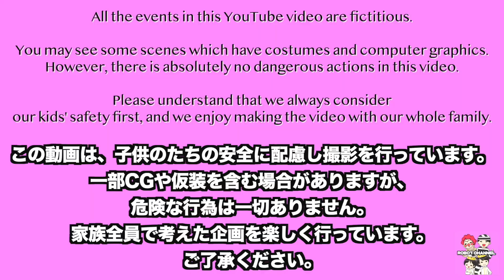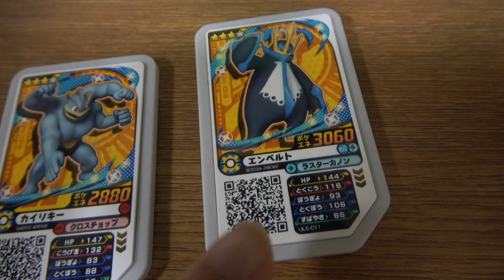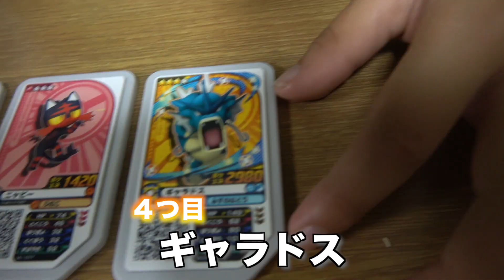いきなり小学生と幼稚園児に1000円渡したら何買うの？ドンキでチャレンジ！ 家族Vlog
提供元:DOVA-SYNDROME